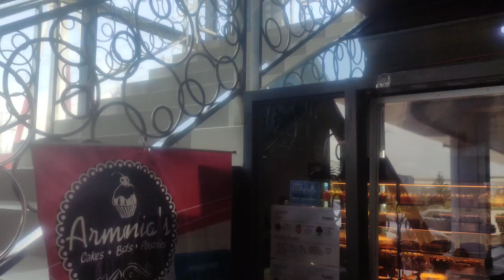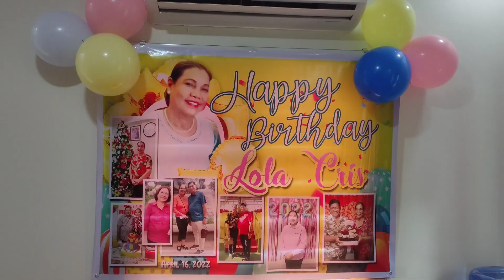Lola Cris Birthday Celebration @ Las Villas Amigas Private Resort - April 16, 2022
Cris Macapagal Birthday - Family Outing @ Las Villas Amigas Private Resort